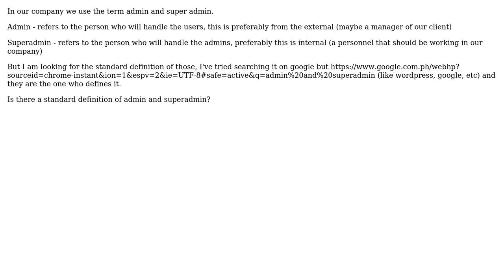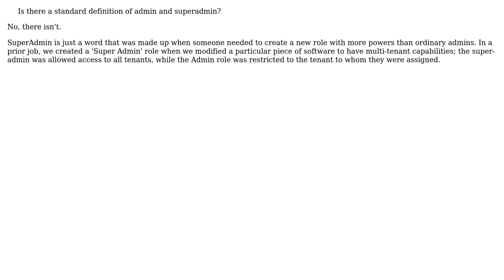Software Engineering: Difference between admin and super admin?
With thanks & praise to God, and with thanks to the many people who have made this project possible! | Content (except music & images) licensed under CC BY-SA | Music | Images & others | With thanks to user Robert Harvey user Cary Bondoc and the Stack Exchange Network Trademarks are property of their respective owners. You are responsible for your own actions.